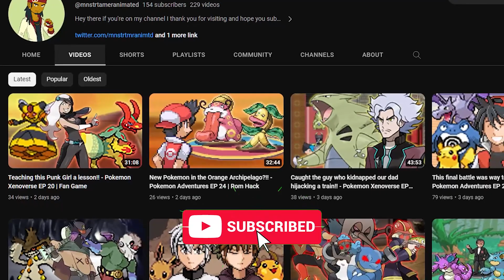A mvrder myster Gym battle!! - Pokemon Bizarre EP 12 | Fan Game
Hey guys this is MnstrTamerAnimated or Yaad Made Gaming

Jumping back into Pokemon Bizarre, I hope you all enjoy this episode.

● NOTE
I hope you watch and grow with me, but most of all let's have some fun Thank you!

Don't pay the things below any mind